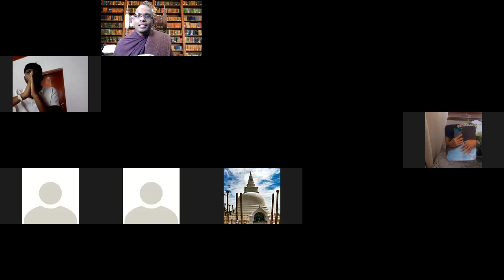Zoom අභිධර්මය පන්තිය 49 - Ven. Thapowanaye Rathana Thero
සෑම ඉරිදාවකම රාත්‍රී 8 ට Zoom අභිධර්මය පන්තියට ඇතුල් වීම සඳහා :-
Passcode: 8

පන්තිය පිළිබඳ කරුණු දැනුම්දීම සඳහා නිර්මාණය කළ WhatsApp group එකට සම්බන්ධ වීමට

whatsapp සමූහ සඳහා ඇතුල් විය හැක්කේ සීමිත පිරිසකට පමණක් නිසා ආරම්භ කළ Telegram සමූහයට ඇතුලත් වීමට.

ධර්ම කරුණු දැනුවත් කිරීම සඳහා සකස් කළ whatsapp සමූහය

මිණිපුර අමා ශාන්ති තපෝවනයේ සියලුම ධර්ම සාකච්ඡා වීඩියෝ නැරඹීමට